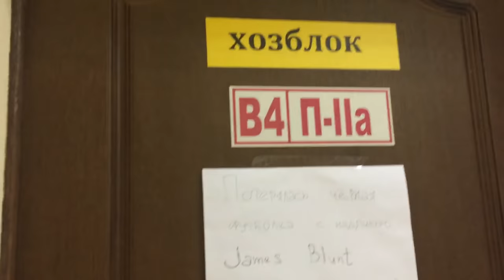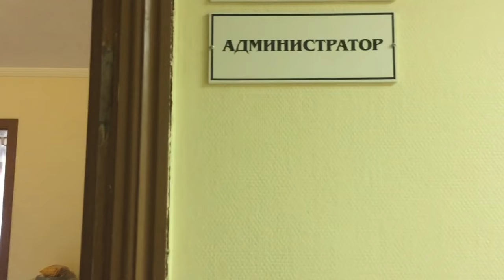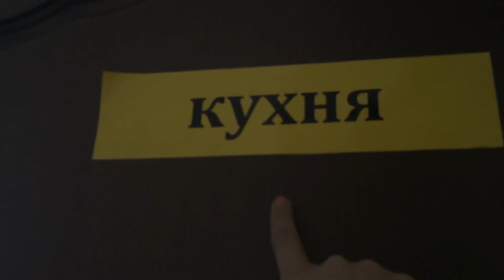My Hostel In Russia| Medical Students Hostel In Russia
In this video I have showed my hostel in Russia. I am a medical student here in Russia and I live in a hostel here. I tried to show the hostel life of Indian students in Russia in this video.